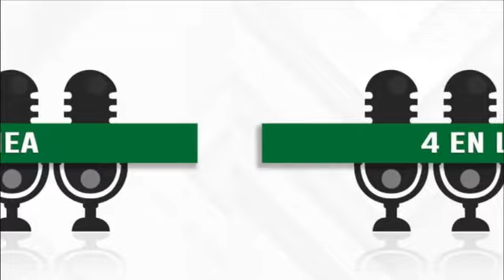BOX - CARLOS BARRIONUEVO EN CUATRO EN LÍNEA 08 DE JULIO 2021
Entrevista realizada en el programa CUATRO EN LÍNEA (lunes a viernes de 21 a 22) en CNN GUALEGUAYCHU 100.3